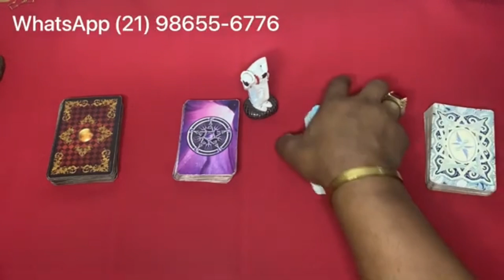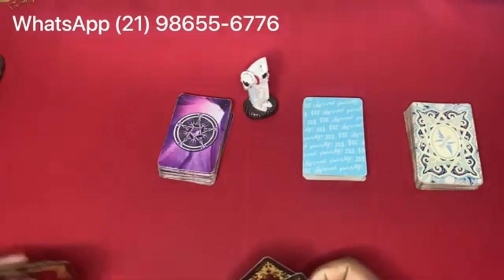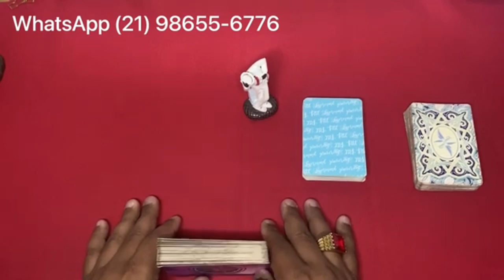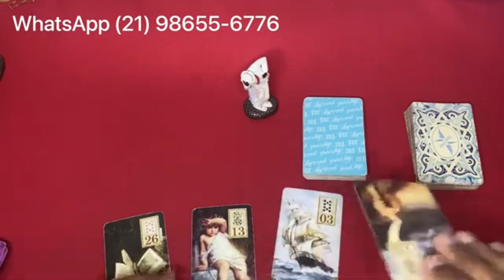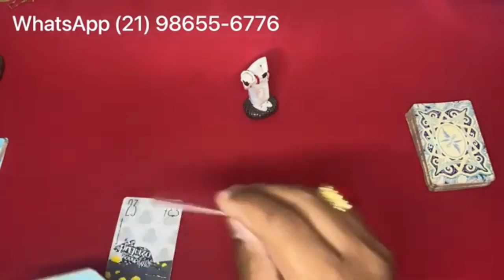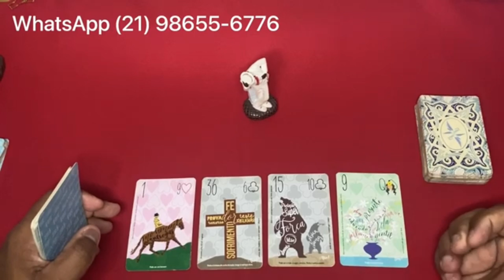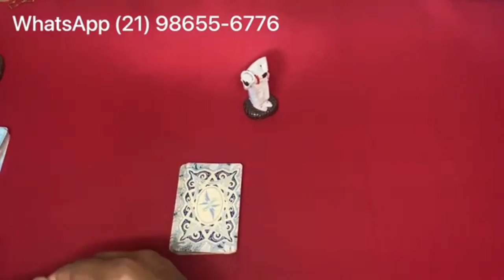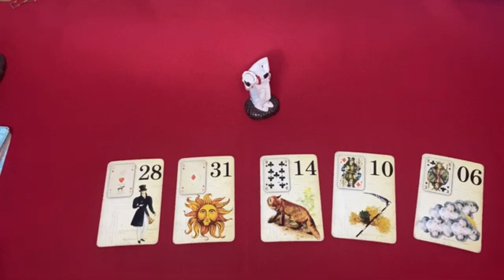Descubra Suas Respostas Com o Tarot Responde 🔮 | Leitura de tarot Diárias e Interativa